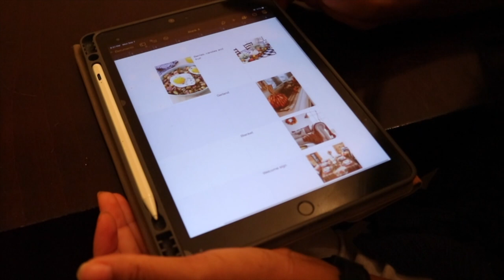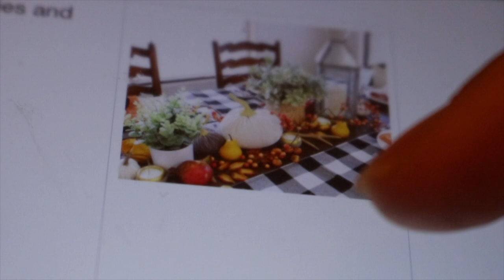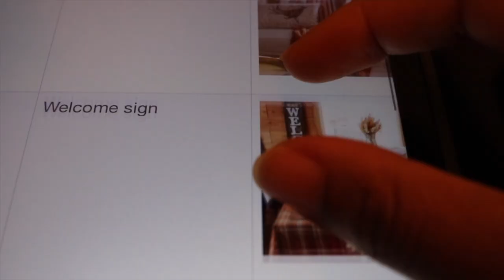Relaxing Flylady Evening Routines + Chit Chat// Fall Home Keeping Goals & My first home mood board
RESOURCES MENTIONED:

FAVORITE PRODUCTS

The book that got me started on my flylady routines

SUGGESTED VIDEOS

4. You know the Flylady cleaning system is way more than cleaning, right? Let's talk about it: